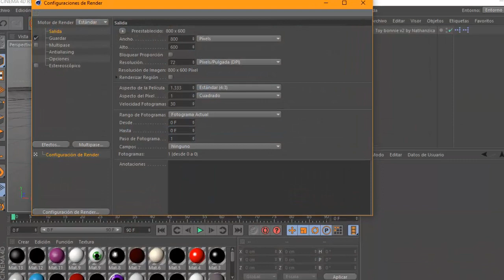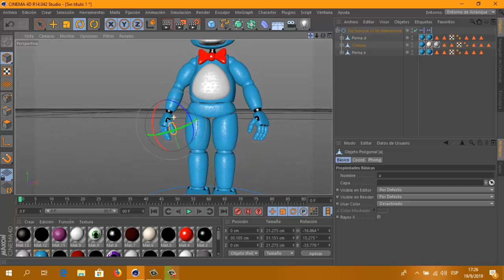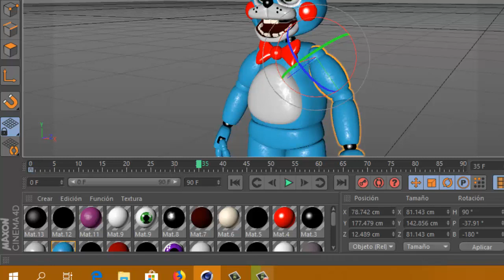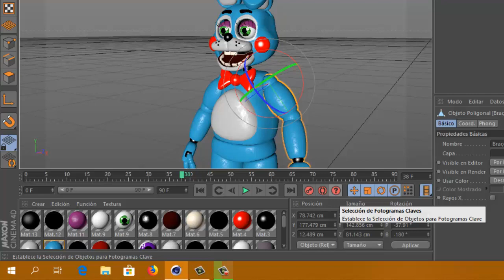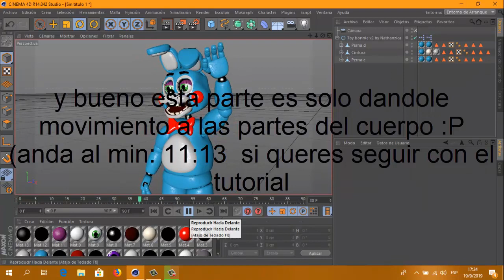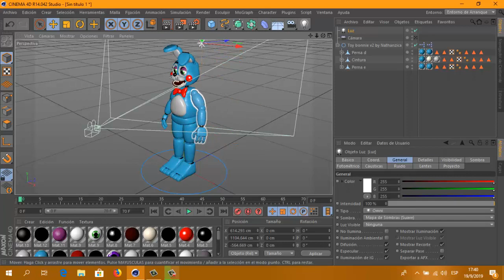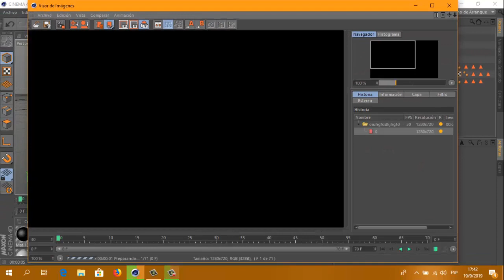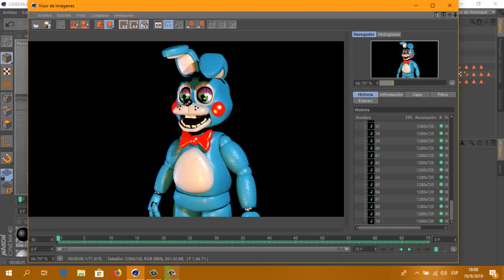Tutorial C4D #1 (Lo Básico)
sep, casi un año prometiendo un  tutorial de c4d y recién ahora lo subo xd, de que quieren que sea la proxima parte? iluminación, texturas, movimientos, etc